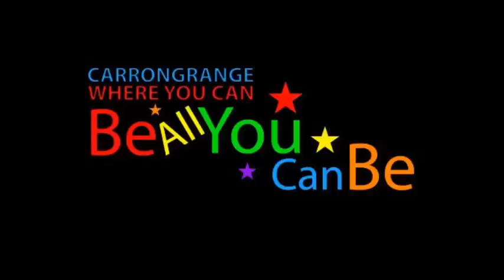Cant stop that Carrongrange Feeling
Carrongrange High School is a secondary ASN school. We made this video cause we love to dance.